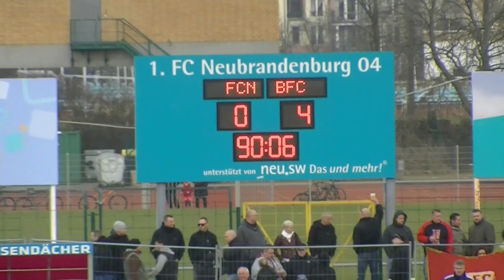1. FC Neubrandenburg-BFC Dynamo,02.03.2014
Oberliga Nordost-Nord 2013/14
16. Spieltag